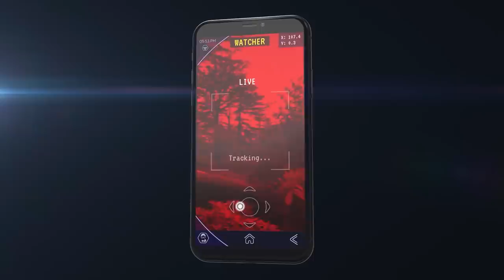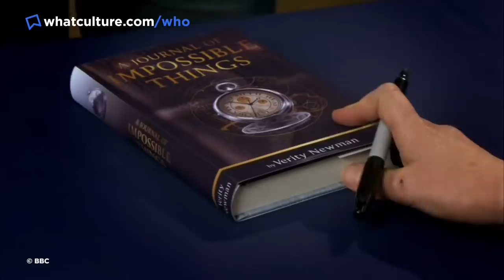10 Doctor Who Easter Eggs Hidden In Plain Sight